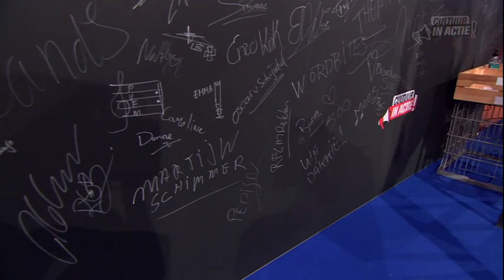Pepijn van der Sanden - Cultuur in Actie!